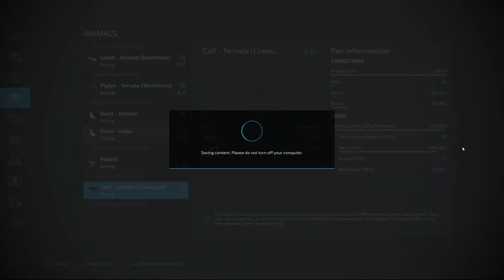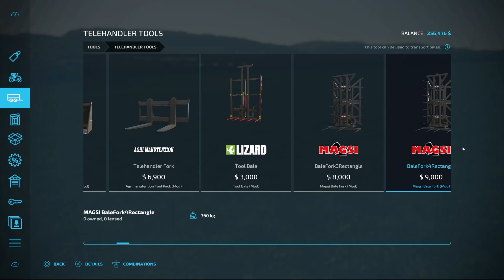Winter is coming on Court Farms Country Park Ep 11 [ Farming Simulator 22 ] first winter is starting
Time is flying by its December now and time to get the farm yard ready for winter.
This is the first winter on the farm. I'm preparing for the animals so we don't lose any of them over the cold months. I know now you need lose straw for the cows pen. The pig pen dose not get straw tho.

Trying to get through our list of things that need to be done.
All of our animals are ready now after today. Farm work